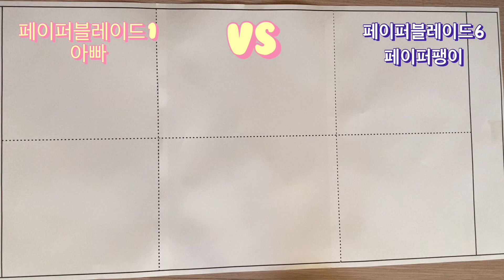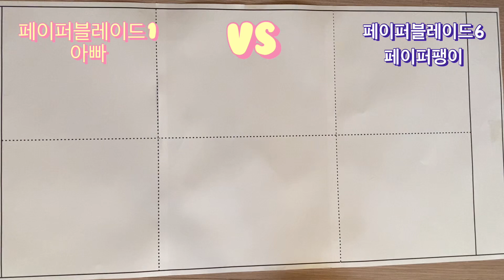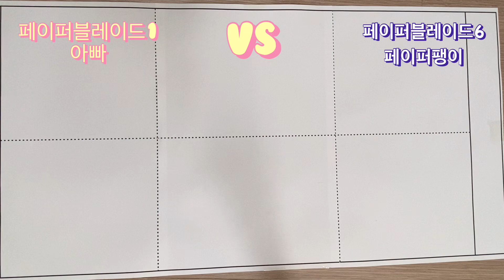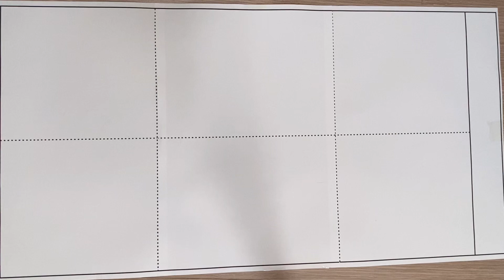네모아저씨의 페이퍼블레이드1 vs 페이퍼블레이드6 아빠와의 팽이 대결! 배틀 승자는?